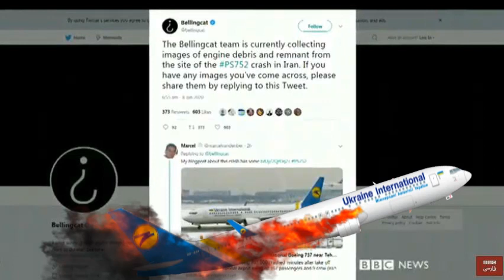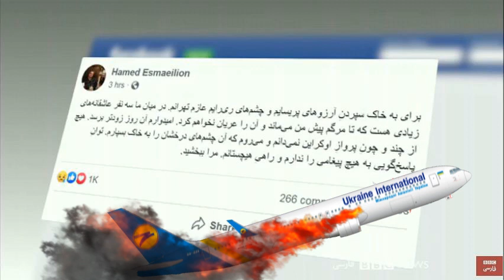سرنگون شدن ناگهانى هواپيماى مسافربرى در تهران ( افزايش احتمال بمب يا موشک )!؛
دیروز ۱۷۶  تن در سرنگون شذن یک هواپیمای مسافربری اکراینی در نزدیک تهران کشته شدند. هواپیمای بویینگ ۷۳۷ که بتازگی خریداری شده بود دمی پس از پرواز از فرودگاه خمینی در تهران ناگهان آتش گرفت و سرنگون شد بی آنکه خلبان گزارشی از نقص فنی به برج فرودگاه داده باشد ( احتمال انفجار در هواپیما بسیار زیاد است ).ـ گفته شده که ۱۴۰ تن از سرنشینان هواپیما ایرانی بودند ( ۱۳۸تن از سرنشینان میخواستند سپس به کانادا پرواز کنند ـ چندین دانشجو نیز در هواپیما بودند ).  مقامهای حکومت پلید ملاها گفته اند جعبه سیاه هواپیما را به شرکت آمریکایی بویینگ در آمریکا نخواهند فرستاد. همچنین گفته شده که گروهی از کارشناسان اکراینی رهسپار تهران شده اند. دولت کانادا خواستار پژوهش کارشناسی و یاری رساندن به یافتن گواه و بررسی ماجرا شده است.